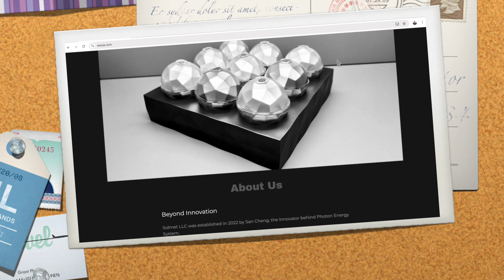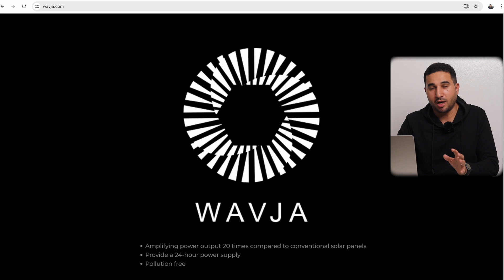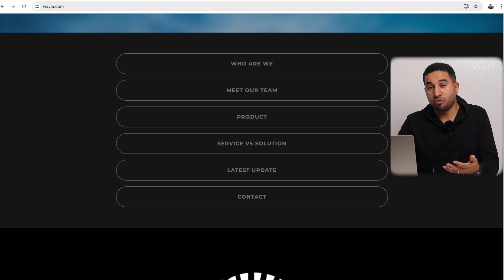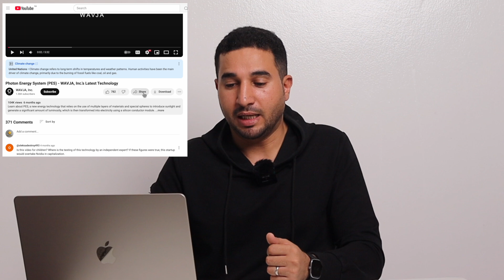وداعاً للألواح الشمسية ومرحباً بعصر الخيال العلمي ؟ أم أن الألواح الشمسية لا تُهزم ؟